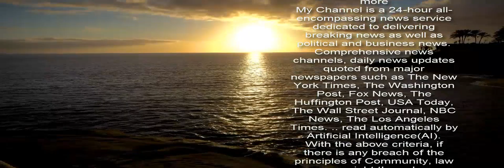코이카, 청렴경영 CLEAN KOICA 선포식 개최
대한민국 개발협력 대표기관 코이카(KOICA, 한국국제협력단)이 5일 오후 성남 본부에서 '청렴경영 CLEAN KOICA' 선포식을 가졌다. '청렴경영 CLEAN KOICA' 선포식은 개발협력사업을 수행함에 있어 부정부패를 근절하고 공익적 사명을 실천하여, 청렴하고 신뢰받는 코이카를 구현하고자 진행된 행사다. 손혁상 이사장과 박명혜 노동조합 위원장은 △부정부패 근절, △합법적이고 공정한 업무수행, △예산 및 공공물의 투명한 사용, △적합한 절차에 따른 채용 및 인사, △인격적 대우에 대한 의지를 담은 선언문에 서명하며 청렴경영 구현을 위한 노사 공동의 노력을 다짐하였다. 베트남, 르완다 등 44개국의 코이카 해외사무소 역시 온라인으로 '청렴경영 CLEAN KOICA' 선포식에 참여하였다. 본부에서 진행한 선포식과 별도로 해외사무소는 이달 12일까지 각국에서 릴레이 선포식을 진행할 예정이다. 사무소장과 현지직원 대표의 공동 서명을 통해 자율적인 청렴조직문화 조성을 사무소 전 구성원의 공동과제로 인식하고, 청렴경영을 실현하기 위한 협업을 약속한다. 손혁상 이사장은 코이카가 국민권익위원회 주관의 부패방지 시책평가 우수기관으로 선정되었음을 언급하며 코이카가 국민들께 더욱 신뢰받는 선도적인 글로벌 개발협력기관으로 자리매김 할 수 있도록 노동조합과 함께 노력할 것을 강조하였다. 한편 코이카는 ‘윤리경영 추진체계 구축 및 효율적 운영’, ‘부패수준 진단 및 환류기능 강화’, ‘청렴교육·홍보강화’를 윤리경영 3대 추진전략으로 설정하고 상대적으로 취약한 분야를 집중 개선하여 윤리경영 비전(OPEN AID, CLEAN KOICA)을 실현할 예정이다.